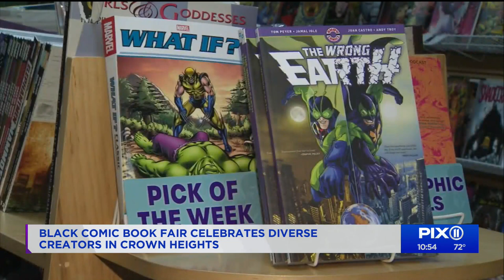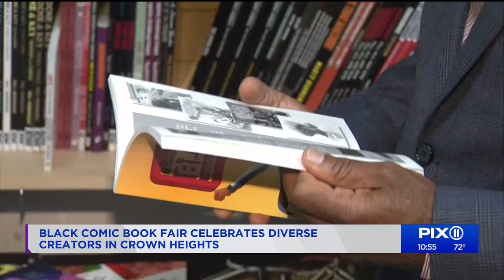Black comic book fair celebrates diverse creators in Crown Heights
Anyone Comics on Union in Crown Heights, Brooklyn is celebrating black creators with an event this Saturday.